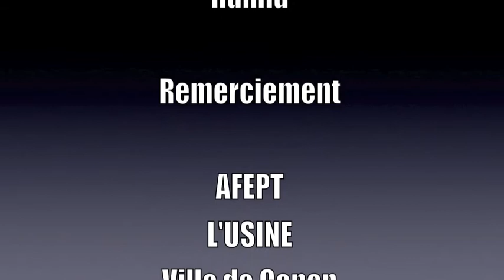Atelier Afept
Petit aperçu de l'atelier AFEPT qui a permis de construire, entre autre, le char de Monsieur Carnaval qui a défilé lors de la parade du Carnaval des 2 Rives.